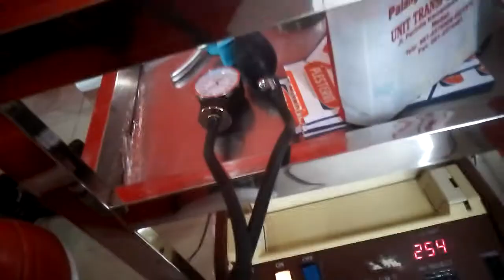PMI KOTA MEDAN: PROSES DONOR DARAH DI PMI